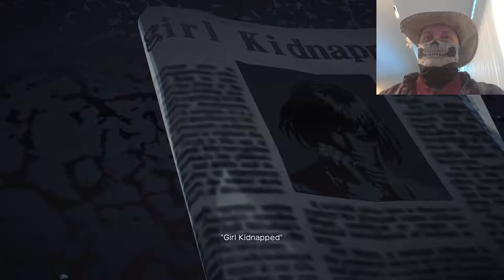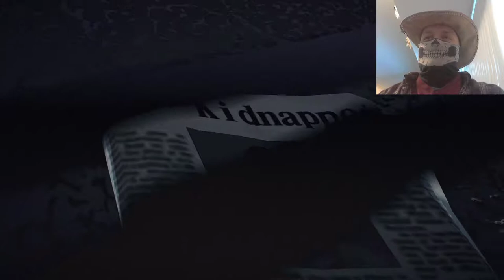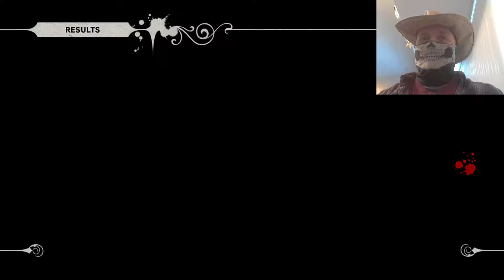I am the most Anime thing ever! Let's Play Killer Is Dead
Bones tries his hand at having a giant hand. And a sword. That too.